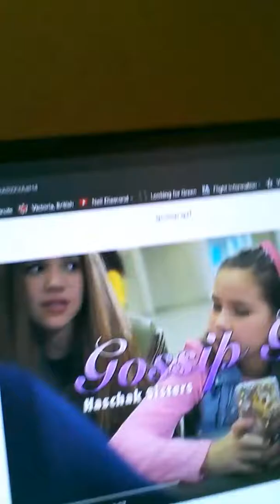Haschack sisters gossop girl celyna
I love the haschack sisters also my favorite song is gossop girl